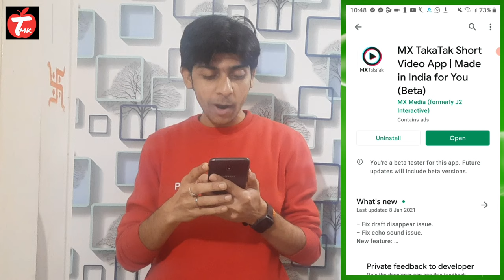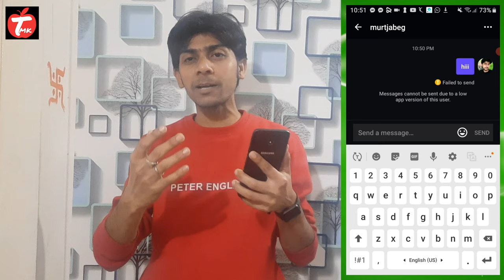Mx takatak पर Message ऑप्शन कैसे मिलेगा|Mx takatak message option| Mx takatak par message kaise kare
Mx takatak पर Message ऑप्शन कैसे मिलेगा |

Mx takatak massage feature/option video

Techmk